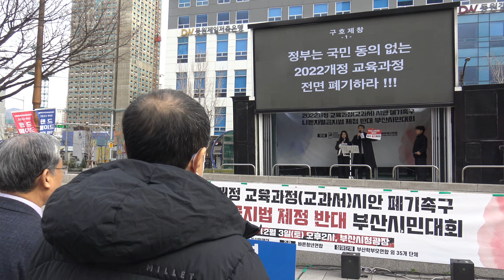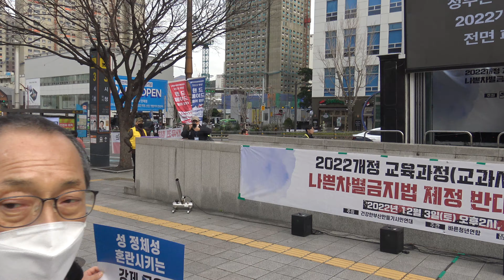구호제창-김태한 청년/2022개정교육과정(교과서)시안 폐기촉구 및 나쁜차별금지법 제정 반대 부산시민대회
2022개정교육과정(교과서)시안 폐기촉구 및 나쁜차별금지법 제정 반대 부산시민대회
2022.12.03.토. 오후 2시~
부산광역시청앞 광장
사회:김경진.이소희
주최:건강한부산만들기시민연대
주관:바른청년연합
개회
영상상영-인트로영상
국민의례
개회사-안용운(건강한부산만들기시민연대 상임대표)
공연-김빛샘 청년
공연-갓칠드런

1부
주제발언-길원평 한동대 석좌교수
종교계발언-김계춘 대한민국수호천주교인모임 지도신부
종교계발언-박종덕 한국범불교도연합 부산지부장
종교계발언-손현보 세계로교회 담임목사
구호제창-김태한 청년

2부
전문가발언-조영길 변호사
학부모발언-김하나 건강과가정을위한학부모연합 부울경대표
교육전문가 발언-강재철 부산교총회장
교육계발언-조금세 학교바로세우기전국연합 회장
퍼포먼스-바른청년연합
구호제창-문성인 청년
공연-김문주 청년

3부
청년발언1-손영광 바른청년연합대표
청년발언2-최희정 바른청년연합 지역본부장
청년발언3-장하윤 청소년
성명서-박경만 건강한부산만들기시민연대 사무총장
영상=-바른청년연합
구호제창-차용화 바른청년연합 문화본부장
피날레-다함께 애국가, 아대한민국
광고-성창민 부산성시화운동본부 사무총장

참여단체-부산동성애대책시민연합.성화미래교육연구소. 백신인권행동.
보건학문&인권연구소 부산본부. 부산자녀사랑학부모회. 건강과가정을위한학부모연합.
대한민국교원조합.전국교육회복교사연합. 올바른교육을위한전국교사연합.
다음세대바로세우기 실천연대. 바른교육희망학부모연합. 청소년바른미래지킴이연대.
자유와생명수호교사연합.유아교사교육연구소. 사)부산기독교총연합회.
사)부산성시화운동본부. 사)부산성시화운동본부. 부산복음화운동본부.
부산교회총연합회. 부산자유기독인총연합회. 16개구군기독교연합회.
재)21세기포럼. 부산기독교장로총연합회. CBMC부산총연합회
부산교회희망연합.행복한윤리재단.부산세계선교협의회.
부산기독인기관장회. 부산기독교여성협의회.통일광장기도회.
나라사랑기도회. 한국교육자선교회부산지방회.

C2156~C2165